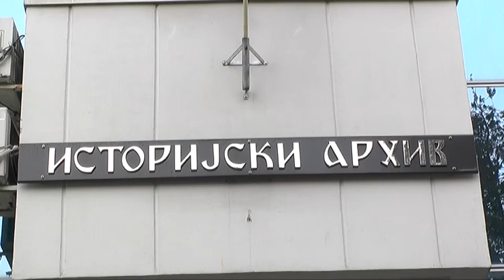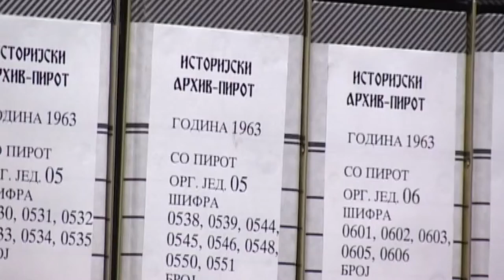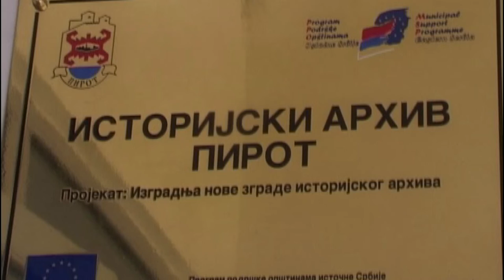ISTORIJSKI ARHIV ČUVA LIČNE FONDOVE